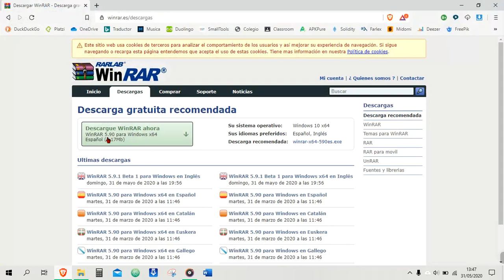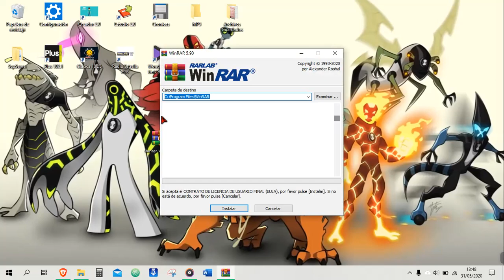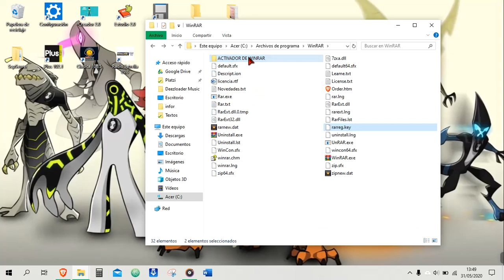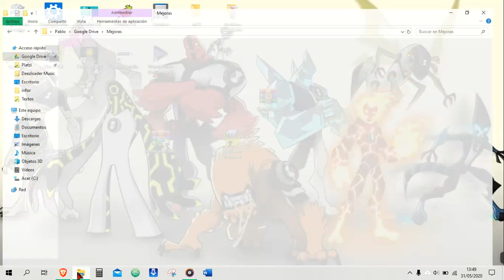ACTIVACIÓN De WinRAR FULL 📚 El Blog de Gerhard 😼🐱‍👤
Links Necesarios